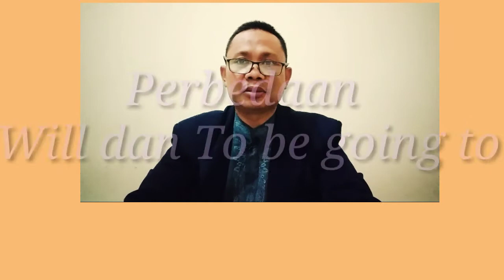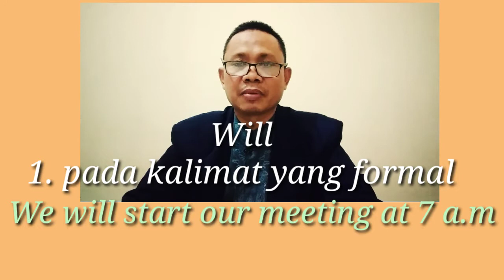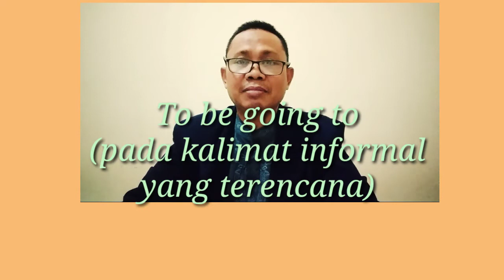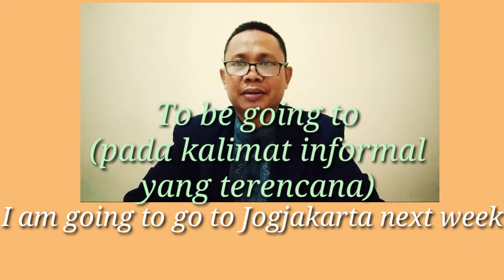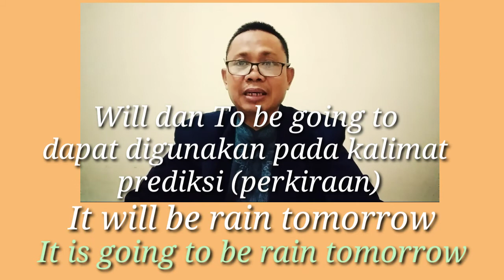perbedaan will dan going to PERBEDAAN WILL DAN TO BE GOING TO DALAM FUTURE TENSE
Perbedaan will dan To be going to dalam kalimat future tense adalah:
A. Will
1. diigunakan pada kalimat formal
    seperti pengumuman
    we will  start our meeting at 8 a.m
 2. digunakan pada kalimat informal
      yang tidak terencana
      I will go to Bali someday
B. To be going to
     Pada kalimat informal terencana
     I am going to visit my grandmother
     tomorrow
C. Will dan  To be going to bisa digu
     nakan pada kalimat prediksi
     Acvording to BMKG
     It is going to be rain today
     It will be rain  today

perbedaan will dan going to